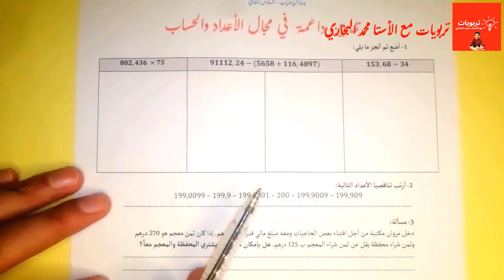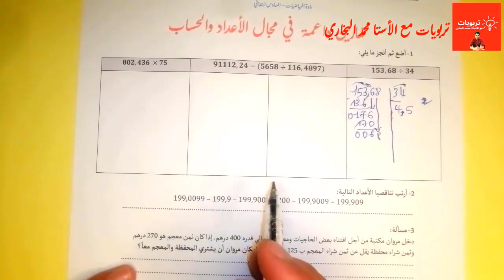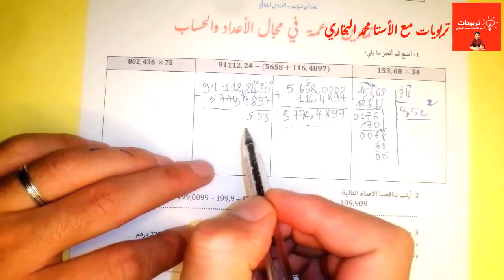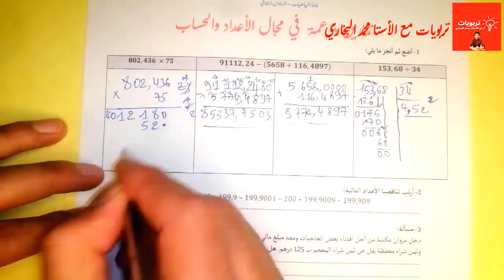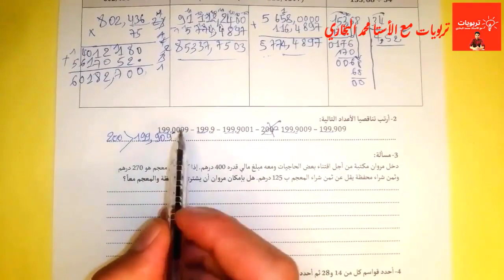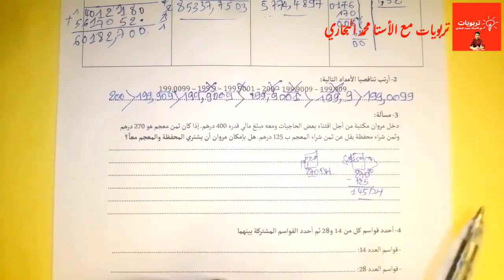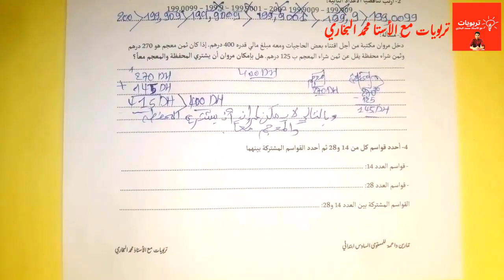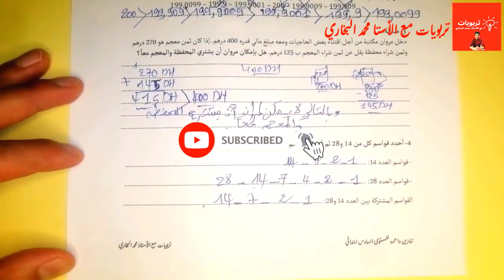المستوى السادس ابتدائي 2023 - أنشطة الدعم في الأعداد والحساب - مادة الرياضيات